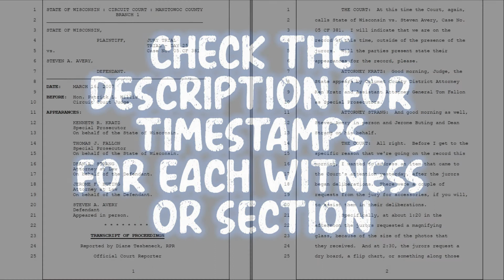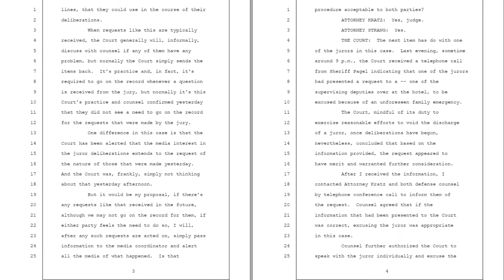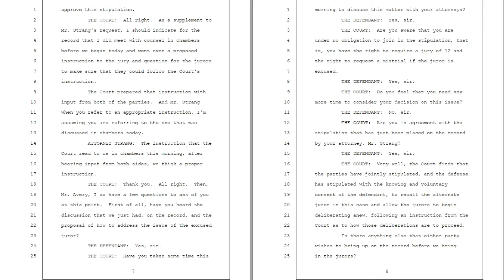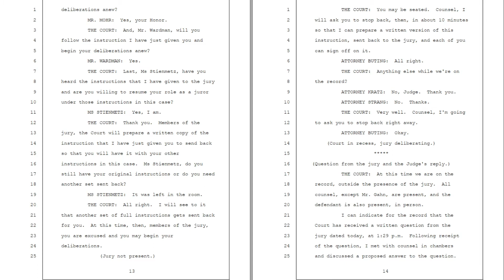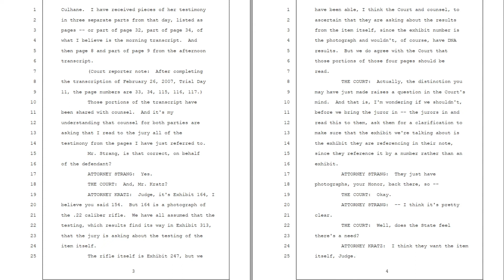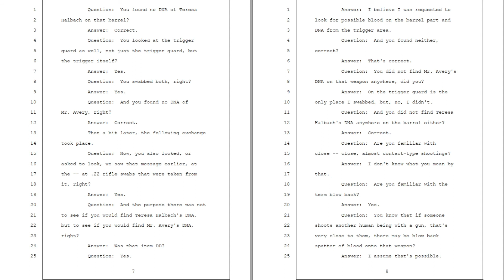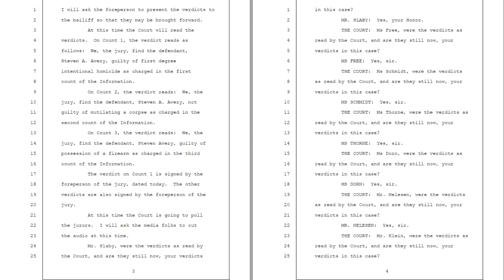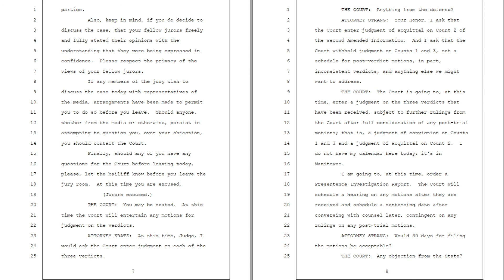Avery Trial Readings - Day 25, Day 26 & Day 27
Day 25
00:46 Addressing a written request from the jury
JUDGE – Glen
Buting – Just Rhonda
Fallon – JJacks
Strang – Wi33ard
Kratz – Susan
Steven Avery – Zoey

Day 26
15:30 Addressing a written request from the jury
JUDGE – Glen
Buting – Just Rhonda
Strang – Wi33ard
Kratz – Susan

Day 27
23:47 The Verdict
JUDGE – Glen
Strang – Wi33ard
Kratz – Susan